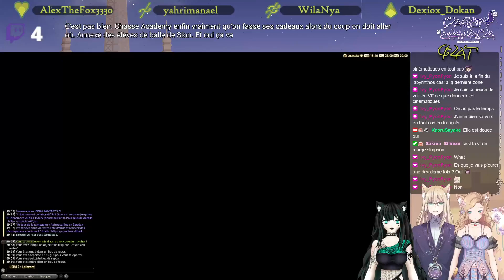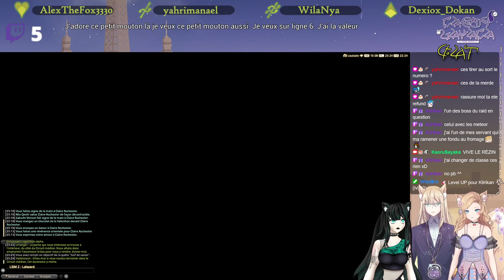🦊💎🌸 Final Fantasy XIV Endwalker - On quitte Elpis !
Rediffusion d'une session de Final Fantasy XIV Endwalker avec Sakura Shinsei & Ayazami.
Participez sur Twitch afin de lancer des défis en utilisant vos Frez ĵilmya.

Final Fantasy XIV (PC)